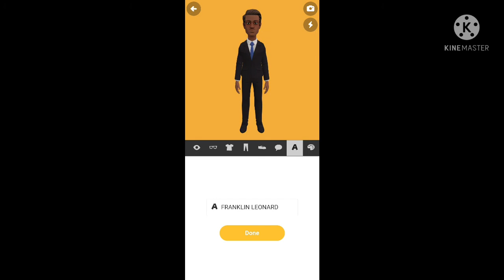CRIME GANGSTER ALL CLOTHES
SUIT 1
SUIT 2
SUIT 3
SUIT 4
SUIT 5
SUIT 6
SUIT 7
SUIT 8
SUIT 9
SUIT 10
SUIT 11
1995